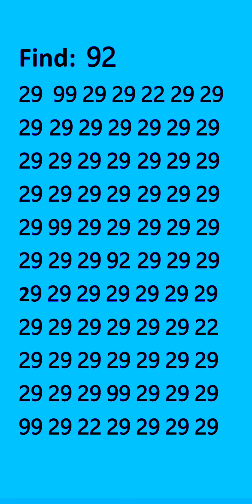May 30, 2024